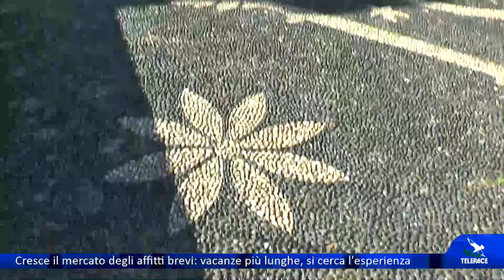Cresce il mercato degli affitti brevi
Forse la grandine di ieri, la neve sull'Appennino e le temperature frizzatine delle ultime ore non fanno pensare molto alle vacanze, ma per i prossimi fine settimana e ponti festivi sono attesi nuovamente moltissimi turisti nel Levante.E le seconde case affittate per brevi periodi sono una fetta sempre più importante del mercato